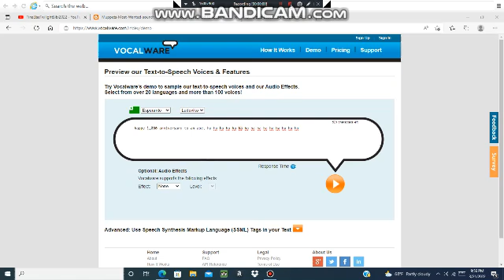Happy 8th anniversary to Muppets Most Wanted!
Happy anniversary to it even though the actual release date was on March 11.